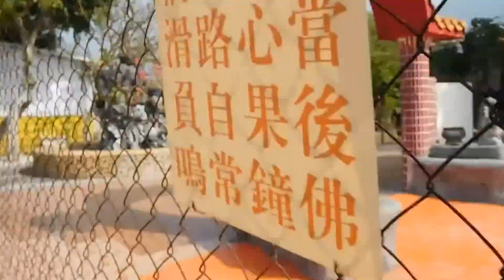Hiking at Ha Pak Nai Hong Kong 下白泥鄉間散步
Visit HKmyTravel.com!!